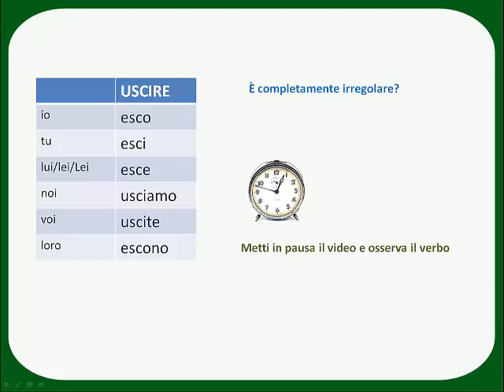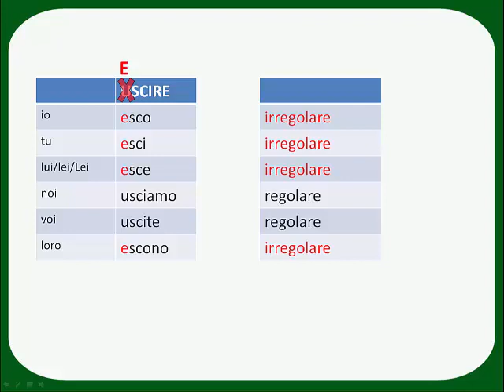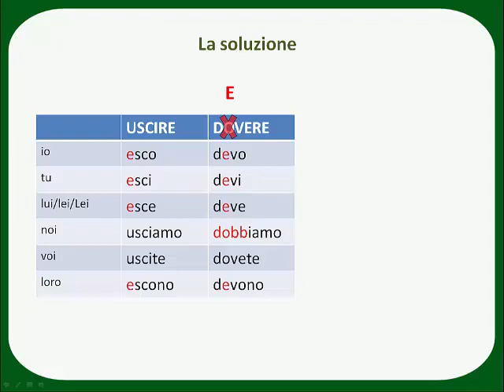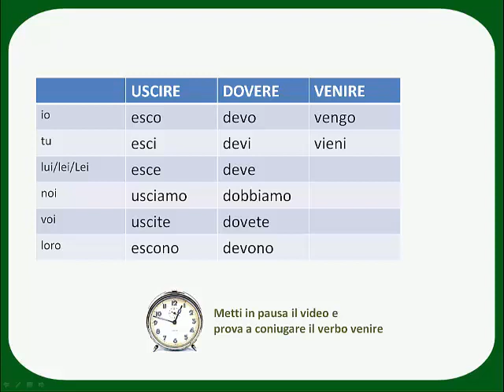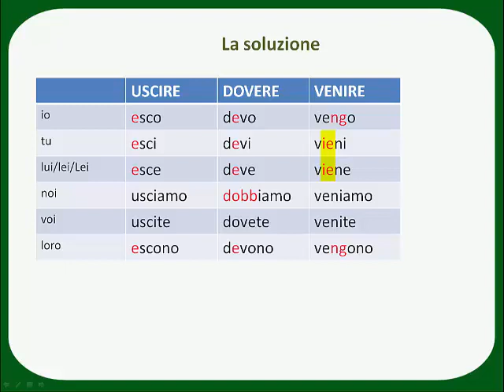uscire dovere venire - presente indicativo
verbi con le prime 3 persone e l'ultima irregolari